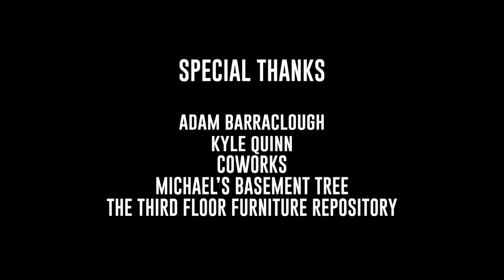The Good Time Christmas Show | Trace Cherokee